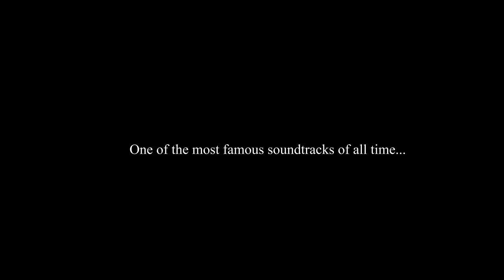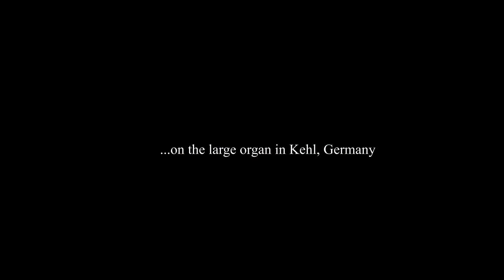The Lord of the Rings - LIVE on church organ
Here's the trailer for my biggest concert! Enjoy all of your favorite Lord of the rings themes LIVE in Kehl, Germany, November 4, 7 p.m.

Tickets cost 5€.

Ihr wohnt in Deutschland oder Umgebung? Perfekt! Dann kommt am 4. November um 19 Uhr in die Kehler Friedenskirche und lauscht den epischen Klängen der Herr der Ringe Trilogie. Der Eintritt kostet 5€, die genaue Adresse findet ihr hier: